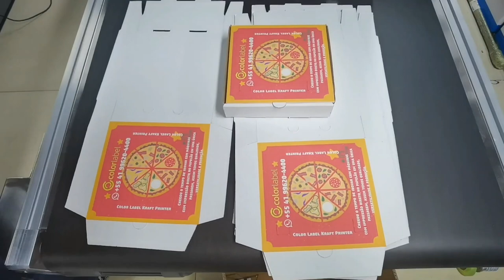Single pass digital inkjet printer, pizza box color printing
SingelPass digital Inject printer can print cartons, corrugated box, pizza box, non-woven fabrics, sack, cotton bags, canvas bags, wood boards, papers, Papers bags, disposable paper cups, egg box, plywood, etc